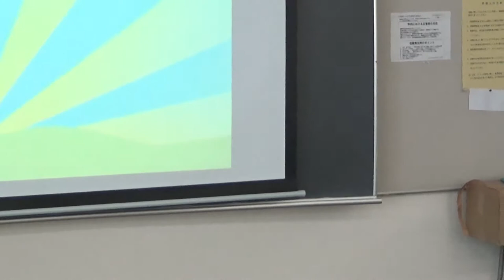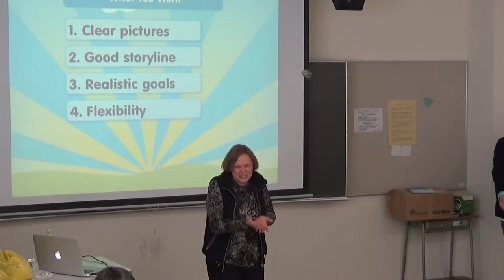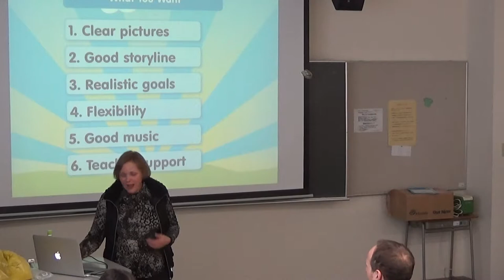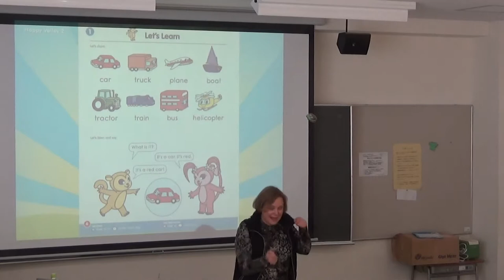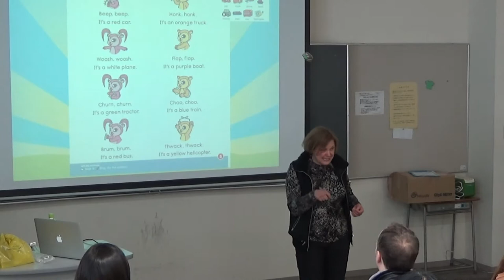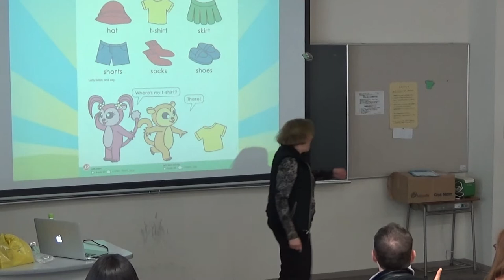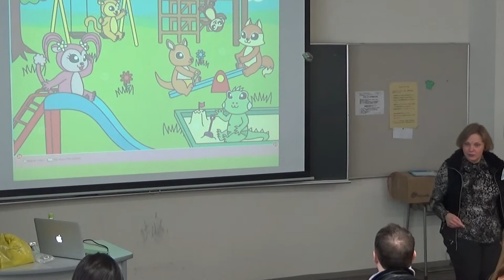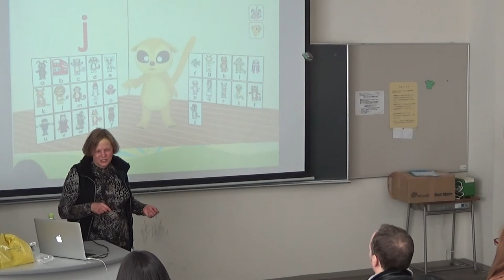HAPPY VALLEY Presentation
By Cynthia Akazawa